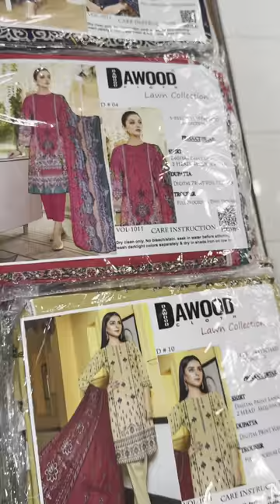03232600101 Rs:1599 Adress in description Lawn 3 piece suit hole sale prize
No:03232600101 Adress: main university road near samama shopping mall Lamcy plaza Dawood cloth basement